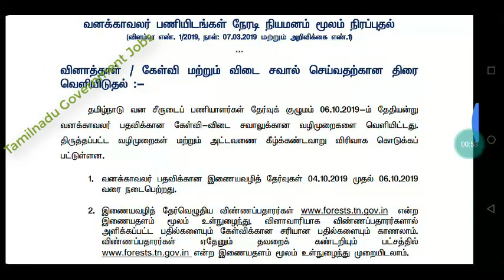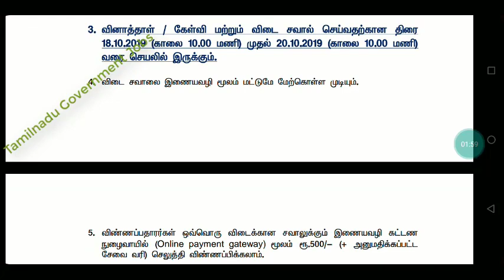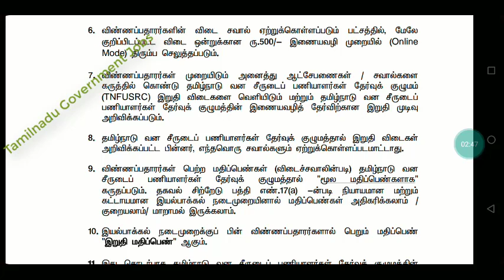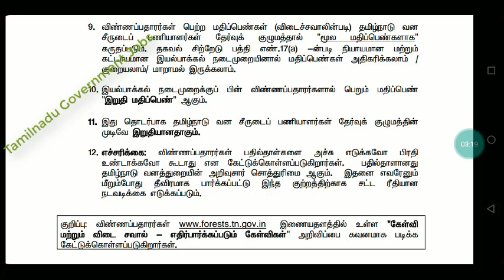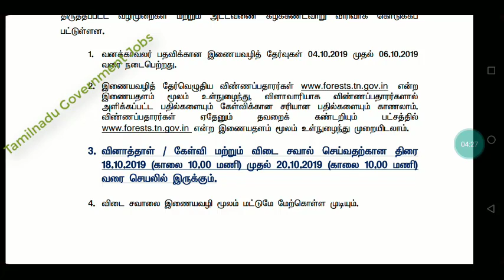வனக்காவலர் கேள்வி விடை சவால் | TNFUSRC Forest Watcher Exam Question And Answer Challenge 2019